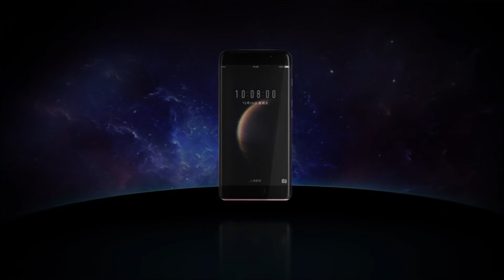Huawei Honor Magic - Official Trailer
Huawei Terminal's Honor brand unveiled the Honor Magic smartphone last week. This phone is currently available in China and there has been no official statement on its global availability. Priced at CNY 3,699 (approximately Rs. 36,000) , this smartphone boasts some really powerful features:

1) Intelligent sensor and recognition technology to ensure privacy.
2) 5.09-inch (1440x2560 pixels) Quad HD Amoled 3D curved  display.
3) Octa-core Kirin 950 processor clocked at 1.8GHz coupled with 4GB of RAM and 64 GB inbuilt storage.
4) It runs on Android v6.0 (Marshmallow) with Honor's UI on top.
5) 2900 mAh battery with fast charging support (claims to reach 70% in 20 minutes of charging).
6) 12-megapixel dual-rear cameras with dual-tone LED flash and f/2.2 aperture, 8-megapixel front camera.
7) It's a dual sim phone and connectivity options include 4G LTE, 3G, GPRS/ EDGE, Bluetooth 4.2, and GPS/ A-GPS.